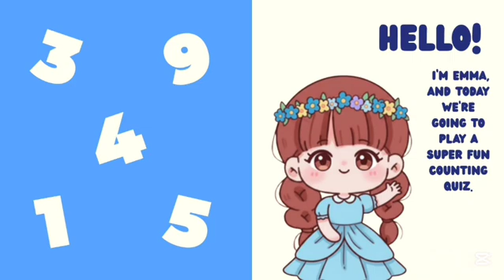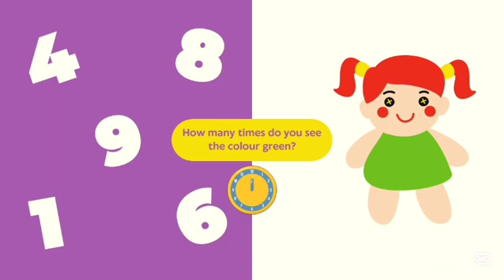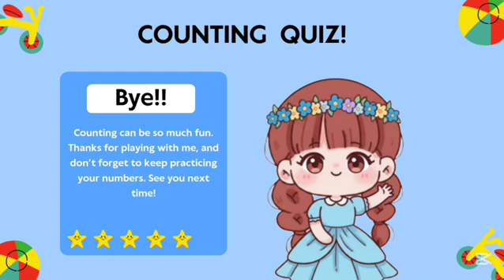🔵 Counting Quiz with Emma! | How Many Can You Count? 🧮 | Study Time!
✨Welcome to another super fun learning adventure on Study Time!
Today, we’re playing the Counting Quiz Game — can you count all the objects correctly? 🤔

We’ll count:
🤖 Robot teeth,
🚲 Bicycles,
🚗 Car windows,
✈️ Upside-down planes,
🦖 Dinosaur plates,
⚽ Balls,
🌿 Green colors,
⭐ Shining stars… and much more!

💡 This video helps kids:
👉Learn counting from 1 to 10
👉Recognize objects and colors
👉Build focus and observation skills
👉Have lots of fun while learning!

🎉 Let’s Count Together — Play, Learn, and Grow!

✨ Study Time is a fun and engaging educational channel for kids focused on children's learning. My goal is to make learning enjoyable and accessible for kids of all ages. Through interactive lessons, colorful animations, and a friendly atmosphere, we cover a variety of topics such as ABCs, numbers, science, and more. Join us on an exciting journey of discovery and knowledge, where every moment is an opportunity to learn something new.